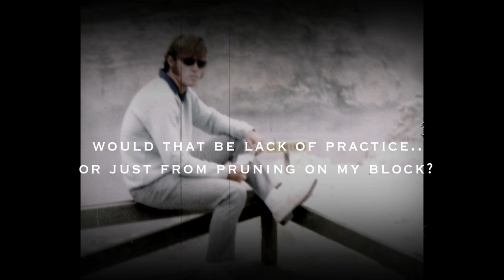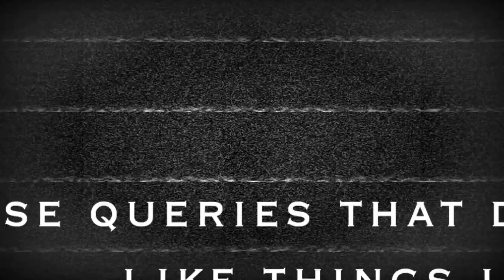jim henshilwood - a man named jim